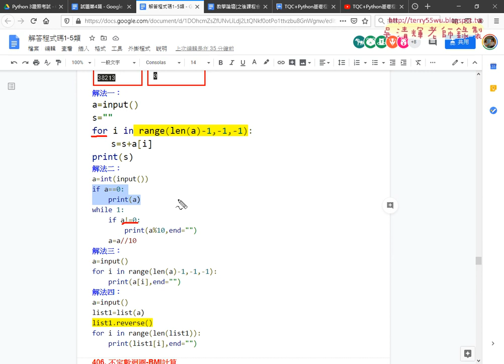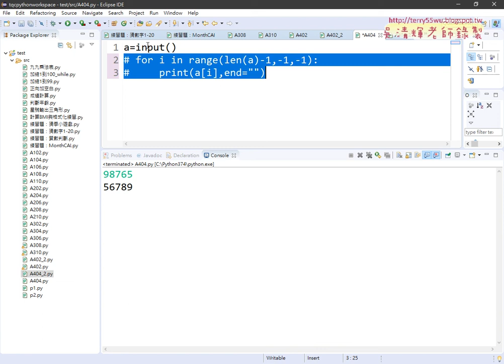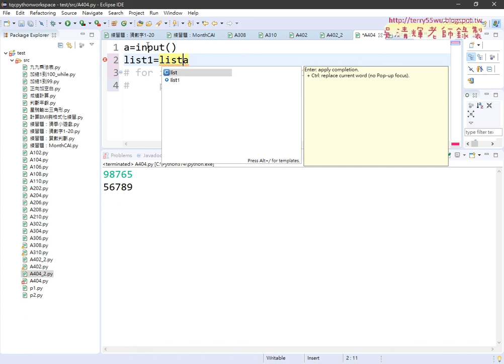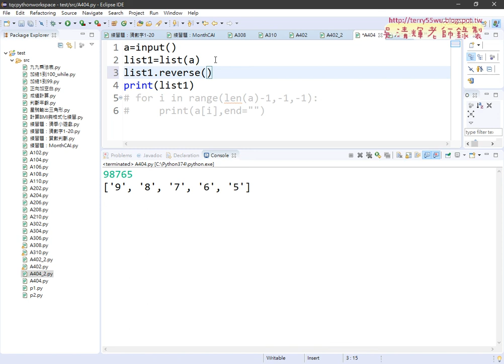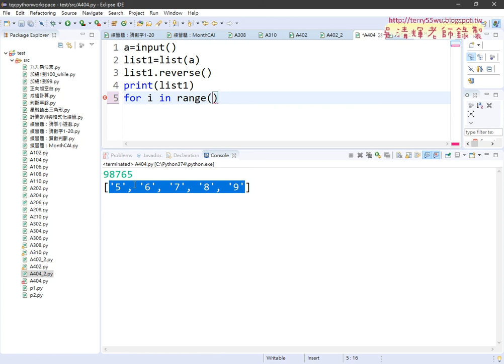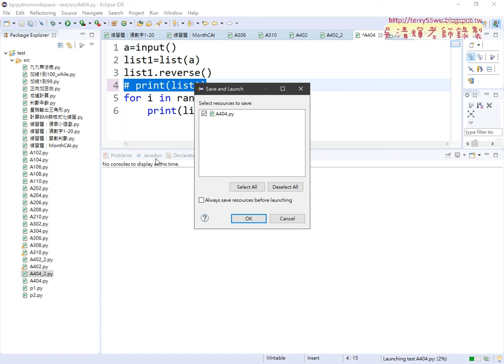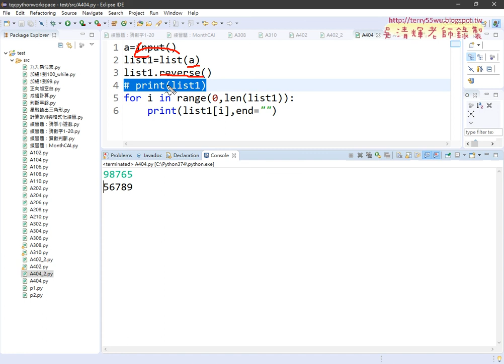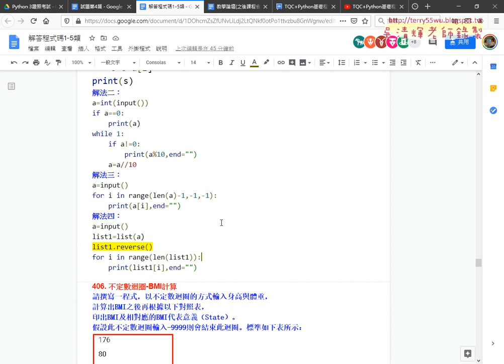07 404數字反轉判斷其他解法